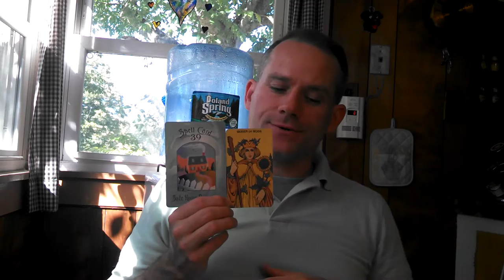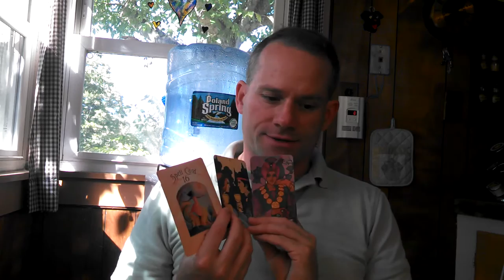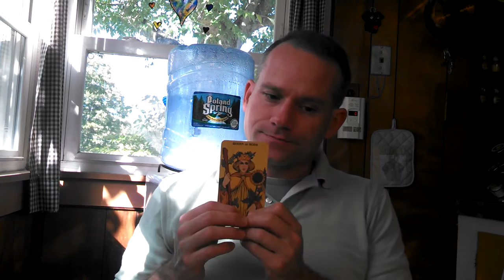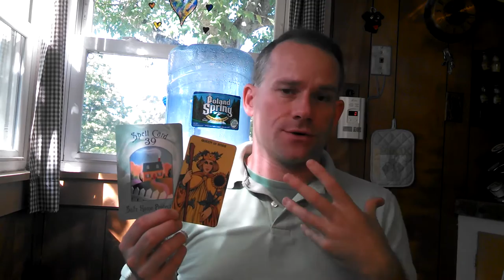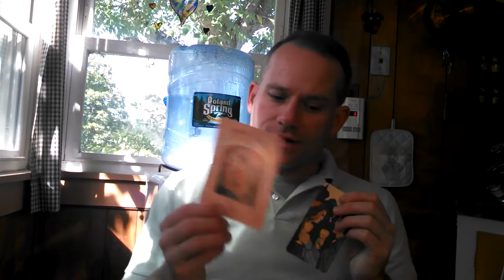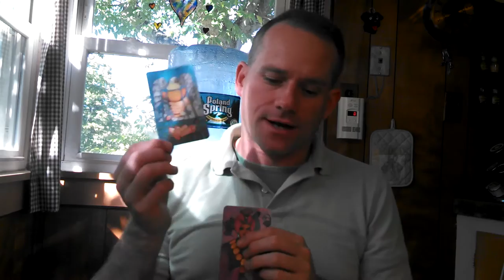Gemini Oct 15 to 31